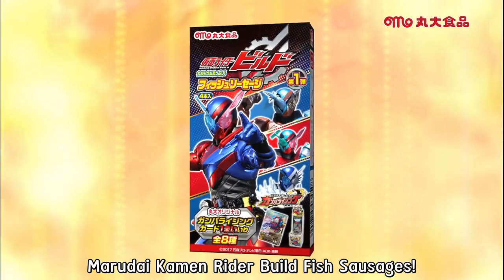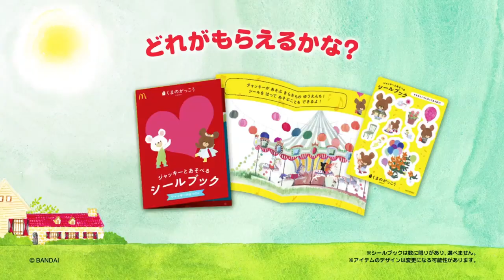仮面ライダービルド第02話で流れたCM